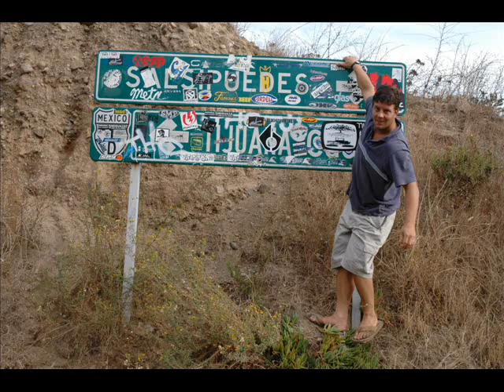For Scott 0001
Scott with his Dad and PopPop